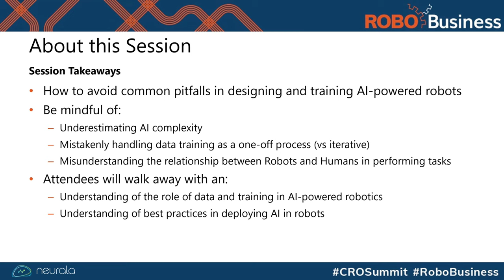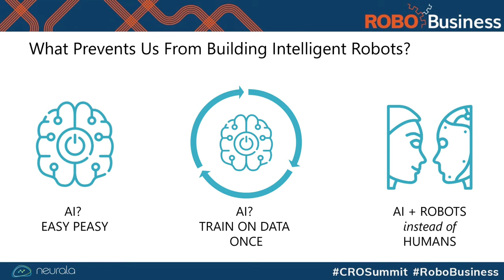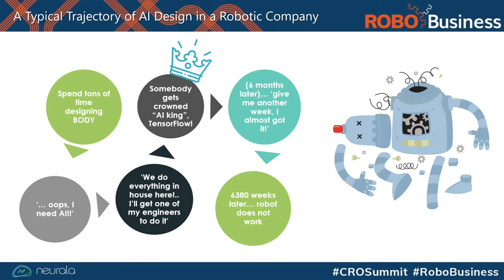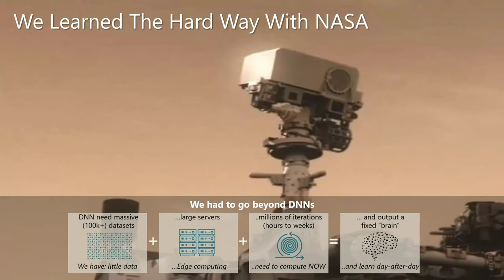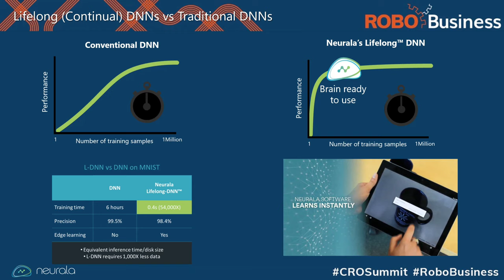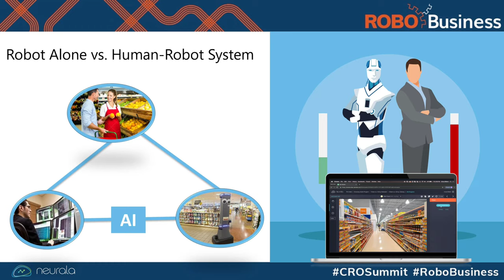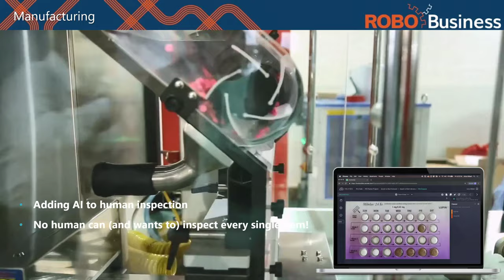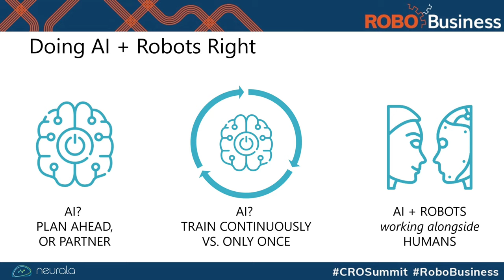Max Versace from Neurala speaks at RoboBusiness 2019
Max Versace speaks at RoboBusiness 2019. The focus of the talk is "How to avoid common pitfalls in designing and training AI-powered robots".
There are three main factors to be mindful of:
- Underestimating AI complexity
- Mistakenly handling data training as a one-off process (vs iterative)
- Misunderstanding the relationship between Robots and Humans in performing tasks